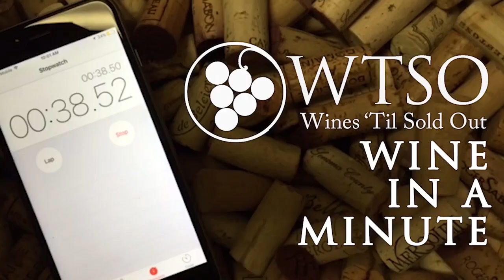Rhone Valley Wine Profile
Cotes du Rhone Cru Gigondas Vieilles Vignes 2013 Domaine du Grand Montmirail: This wonderful old-vine bottling from Gigondas is remarkably approachable in its youth, without sacrificing the complexity we demand from Southern Rhône valley blends. Lovely cassis and red currant notes support earthy spice and woodsy herbal flavors that make these wines so enticing! Structured, yet balanced, this is a remarkable find for the price.

About WTSO’s Weekly Tasting

Powered by WTSO’s extensive wine network, Weekly Tasting brings money-saving gems right to the door of our members. World-renowned experts like Master Sommelier Laura Maniec and Master Of Wine Jennifer Simonetti-Bryan sample thousands of boutique wines and curate incredible collections sure to impress serious connoisseurs. Each tasting is designed by our experts to expand palettes at a great price. Start your own collection today with WTSO and Weekly Tasting!